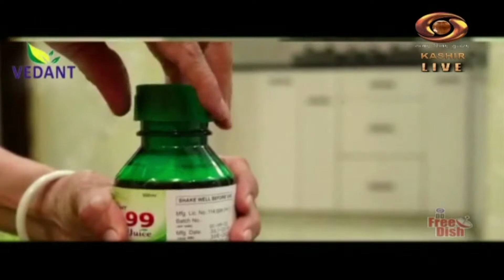Good Morning J&K | Sep. 7, 2023